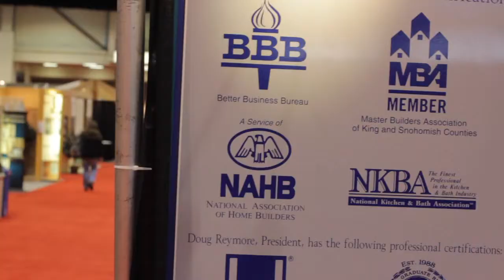Cascade Design/Build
Since 1962, Cascade has completed over 7,000 remodel projects. Cascade projects have won local awards both through N.A.R.I. and the Master Builders Association. We are members of the Better Business Bureau. Cascade emphasizes quality and professional work. We warranty all of our work, and we emphasize customer referral and repeat business.